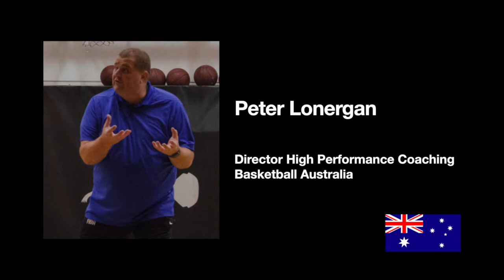Episode 1 Speaker Announcement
Speakers for Episode 1:
1- Peter Lonergan
2- Mike Mackay